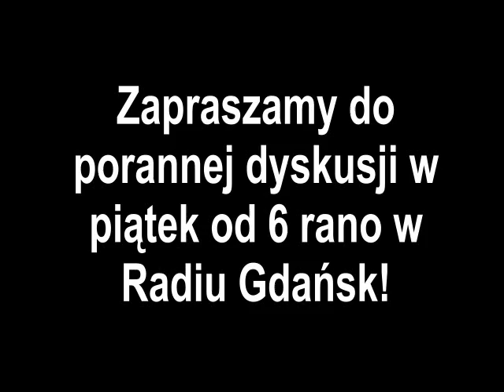Jakie macie sposoby na udaną imprezę? Poranna dyskusja w Radiu Gdańsk!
Alkohol, frytki w dużych ilościach i doborowe towarzystwo - tak idealną domówkę widzą studenci. A co Wy robicie żeby impreza była niezapomniana? Zapraszamy do słuchania poranka Radia Gdańsk w piątek od 6 rano!